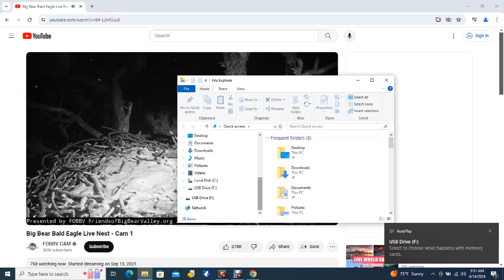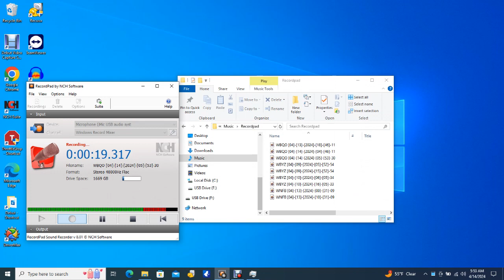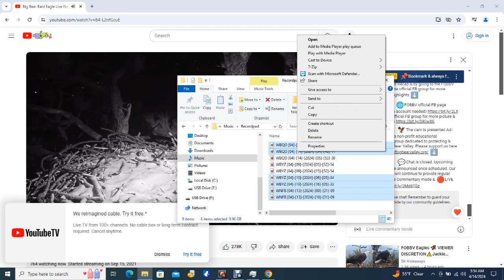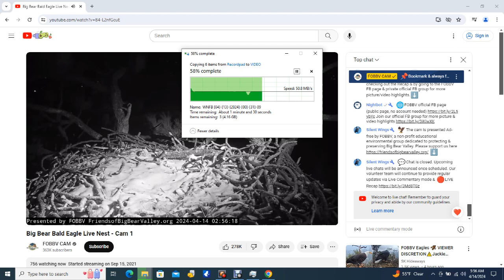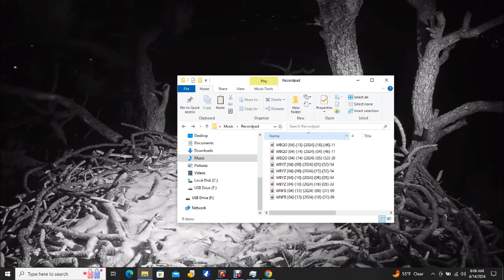Big Bear Bald Eagles 04/14/2024 04:31